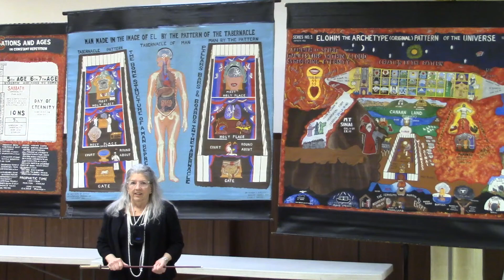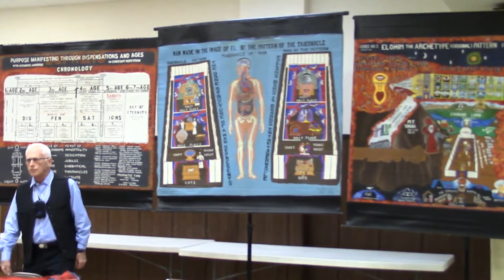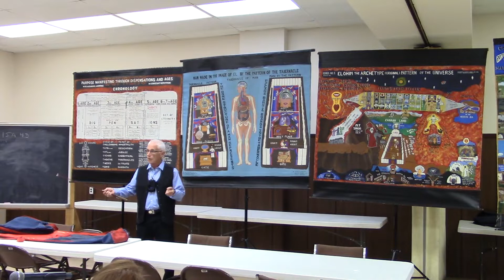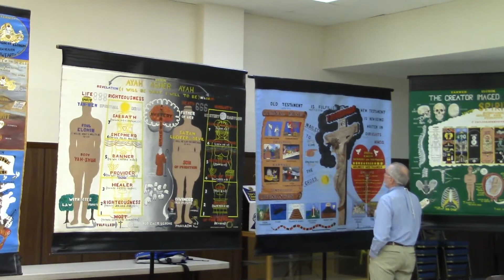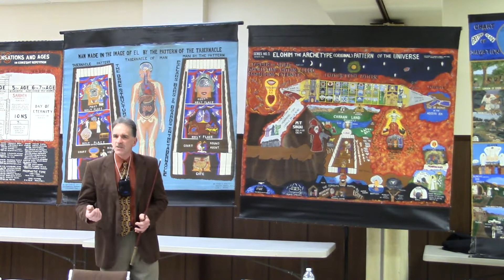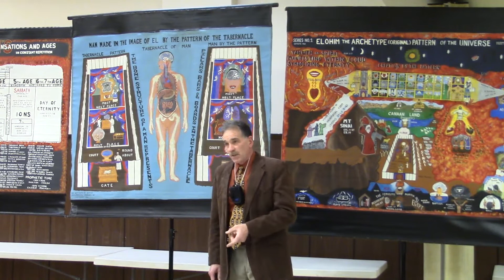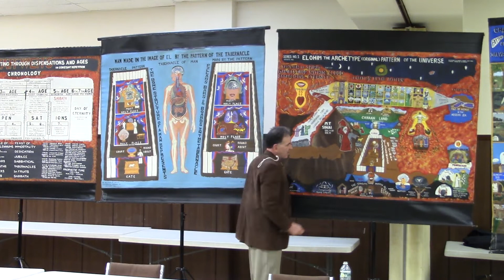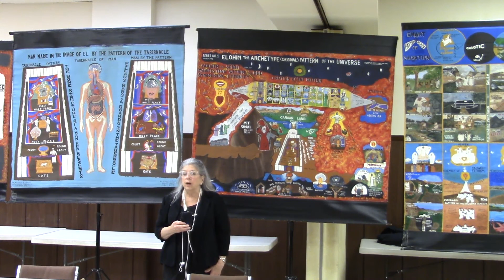April 23 2022 Isaiah 43